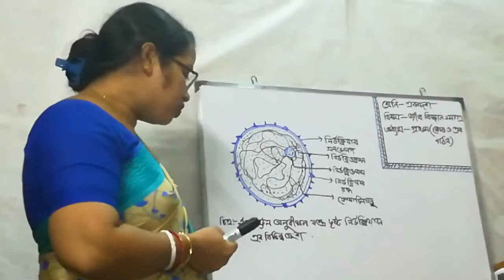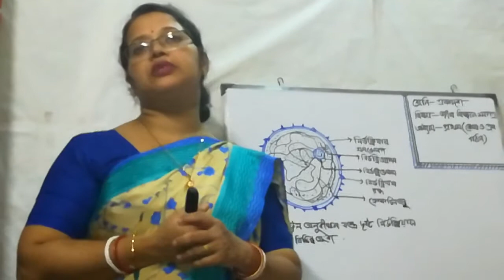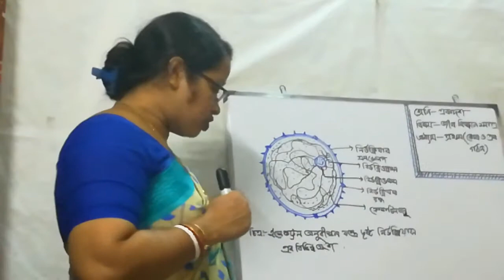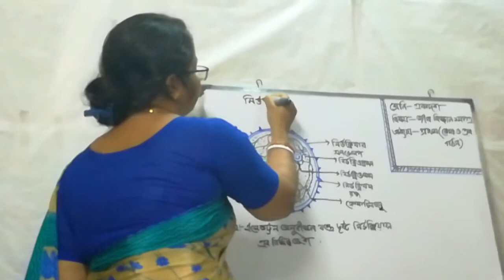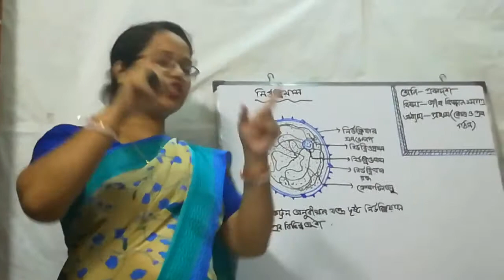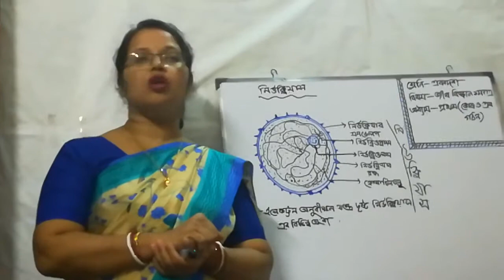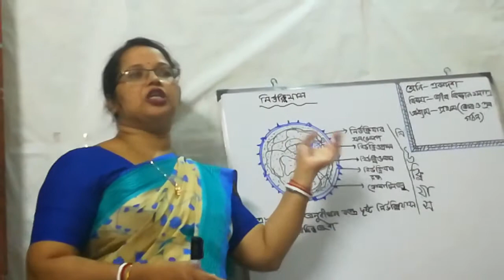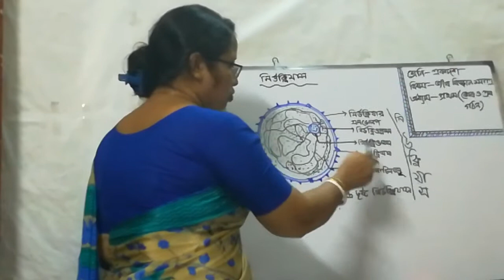Class: 11, Sub: Biology First Paper, Chaptar: 1st ( Cell And Its Structure )💙💚